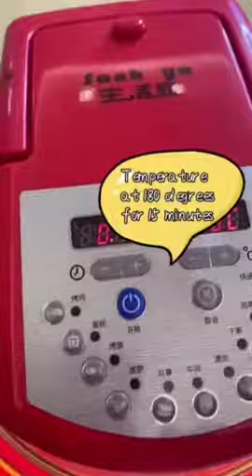How to make Kaki cake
Hi, Let me share it with you ,